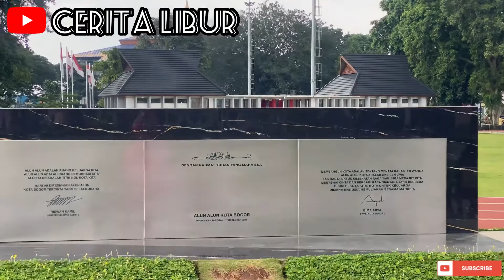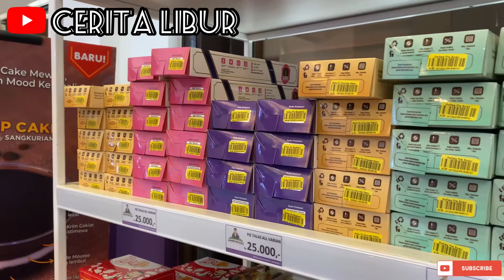Bermain dan Naik Delman di Alun-Alun Kota Bogor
Berwisata ke alun-alun kota Bogor kita bermain perosotan, ayunan, bermacam - macam alat olah raga (sebenarnya anak-anak tidak diperbolehkan) yang paling seru bisa berlari keseluruhan area alun-alun yg luas dan indah berbagai fasilitas yg mendukung menjadikan alun-alun kota Bogor bisa kita jadikan tujuan wisata keluarga, terimakasih,